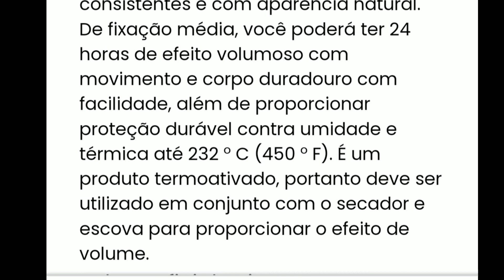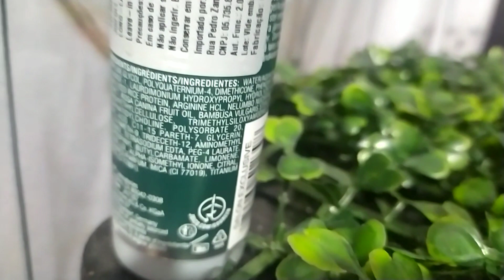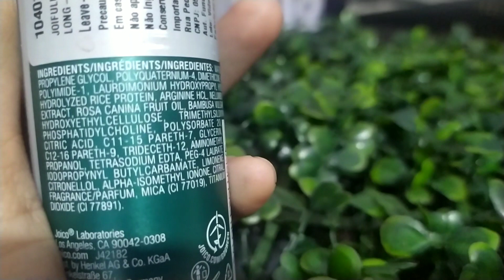Leave-in Joico Joifull Volumizing Smart Release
Hoje eu trago a resenha do Leave-in Joico Joifull Volumizing Smart Release